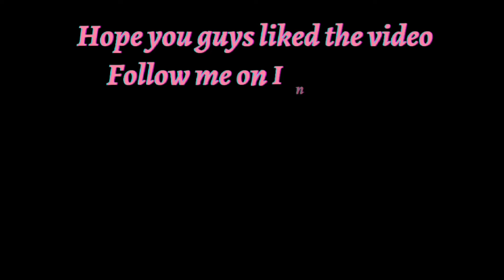Merry Christmas🎄🎊🎉/How to make Christmas tree using paper 🎄Christmastree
How make Christmas tree using paper 🎄
Christmas tree making at home 🤗 Christmas decorations 🪅
Handmade decor items for Christmas 🥳🎉

 For more tutorial videos

Username : @artfromheart_1721

Keep supporting